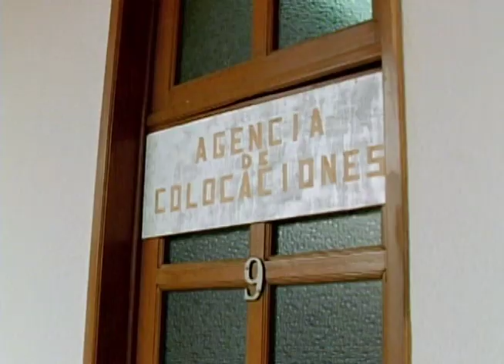El matrimonio es como el manicomio, 26 de marzo Cinelatino